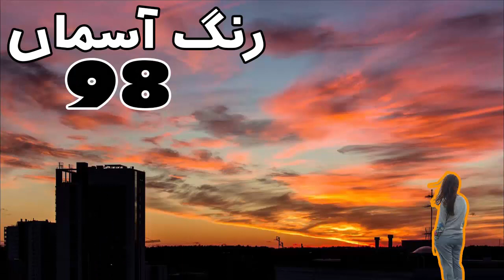Rang Aasmaa Ep98 | رنگ آسماں / रंग आकाश | Urdu Classic.Islamic and Historical Books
Mashriq o maghrib ki junoo Kyzyun ki Ibrat assar dastaan
Mashriq o Maghrib ke ajab imtezaaj aur tareekhi junoo Kyzyun ke Ibrat assar ishaaron mein lehratitareekhi
dilchasp daastaa’n
   Rang aasman by AR. Rajpot
( Urdu Classic.Islamic and Historical Books )